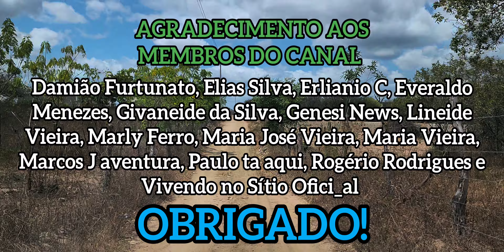OURO BRANCO AL AO SITIO BETEL EM 22-09-2024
Olá pessoal! Tudo bem com vocês? Comigo está tudo bem graças a Deus!
Espero que vocês também estejam!
Mais um vídeo feito com amor e carinho, para todos vocês!
Hoje vou mostrar de Ouro Branco al ao sítio betel de carro.